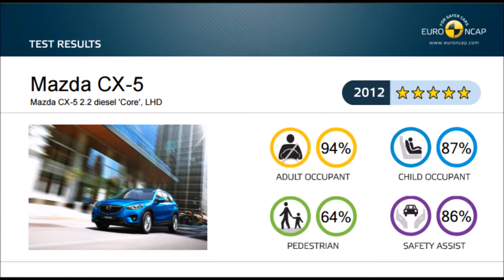Salon Samochodów Używanych.pl prezentuje Mazdę CX-5 z 2013 roku